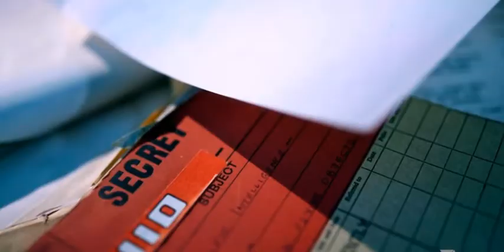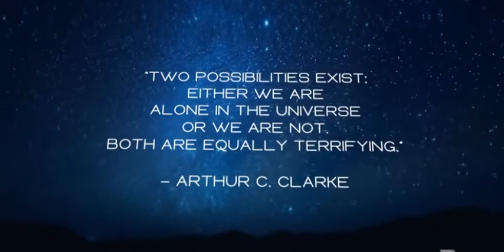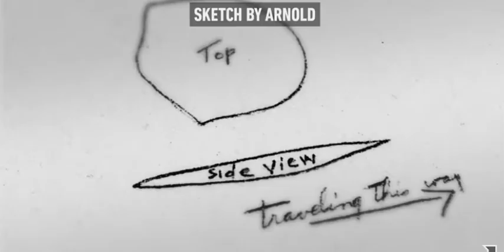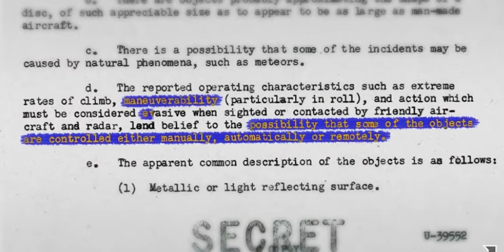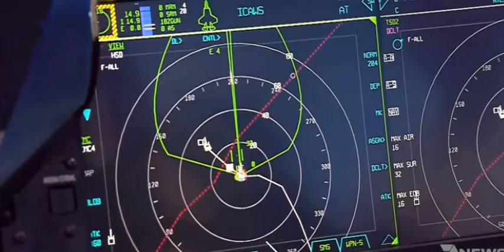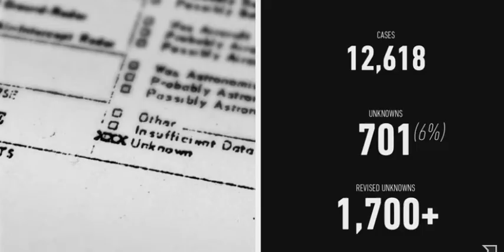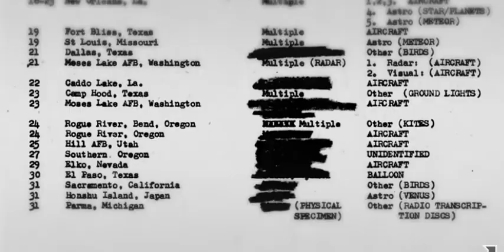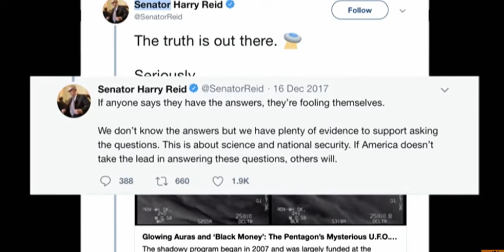UFOstep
Electro buzzin to the UFOs~
1.Bredren - Midnight Stalker
2. Bcee - Is Anybody out There?

+ Klinical - Exhale

+ Around 8 min:+
Serum & Northern Lights - Rush